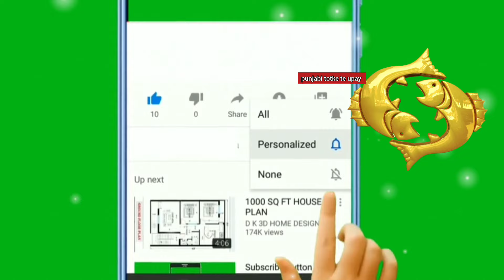Meen rashifal september mahina/कैसा रहेगा मीन राशिफल का सितंबर का महीना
pisces september horoscope 2024
pisces september tarot 2024
pisces september astrology 2024
pisces september

punjabi totke

lawofattraction

motivational katha
motivational video
Totke punjabi

Upay
laxmi
dhan_prapti
totke for money
 wealth
 barkat
peace
dhanlaxmi
motivation
totke
upay
punjabi
god
peace
waheguru
rab
parmatma
motivation
motivational video
 spritulaity